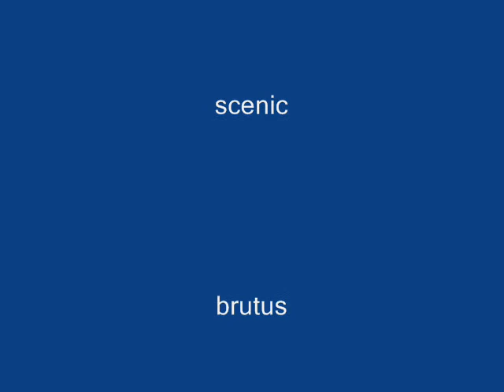Wales Meet 2005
Ssangyong owners club meet in Wales